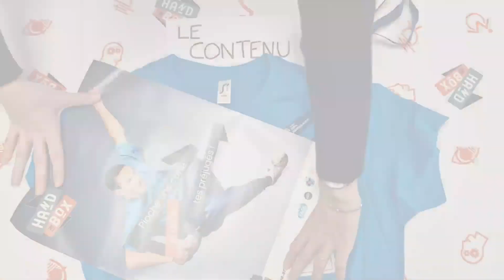La Hand In Box : qu'est ce que c'est ?